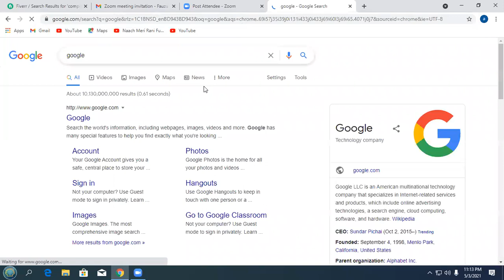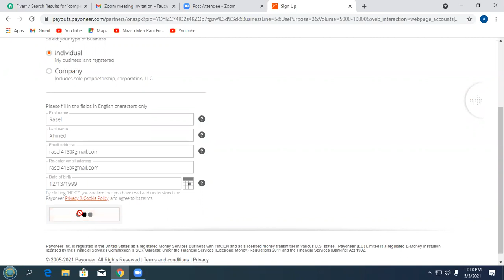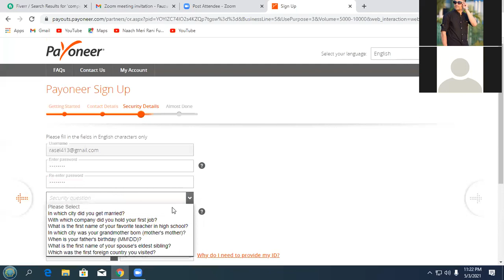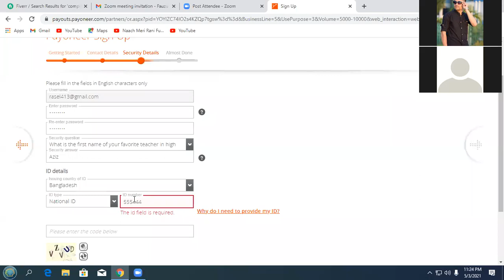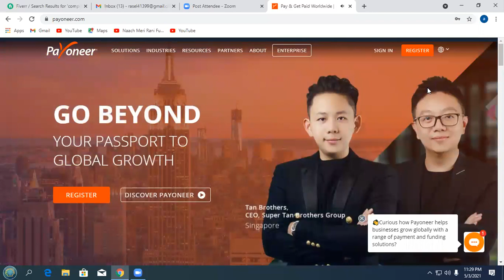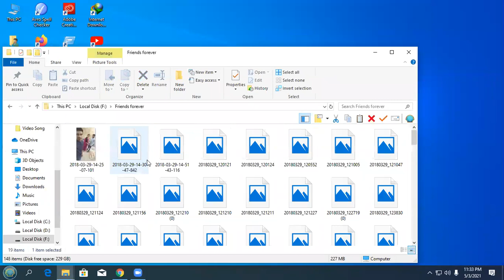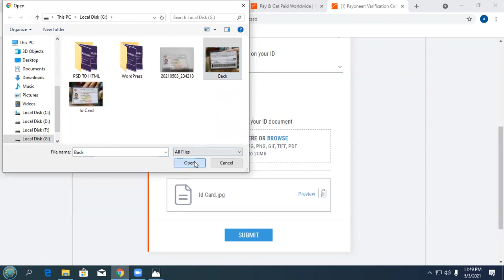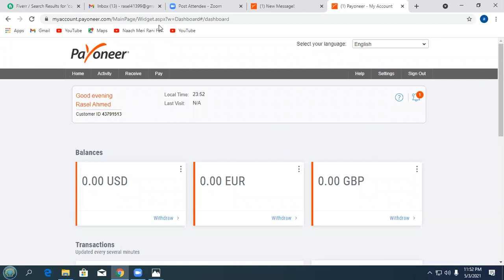সঠিক নিয়মে Payoneer অ্যাকাউন্ট Payoneer Account A to Z PAYONEER CARD 2021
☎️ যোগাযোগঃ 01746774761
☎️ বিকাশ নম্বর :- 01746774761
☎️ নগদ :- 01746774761